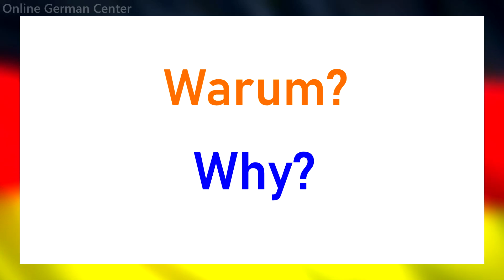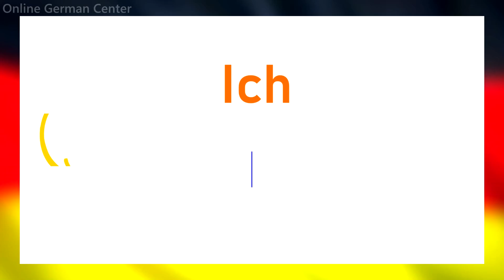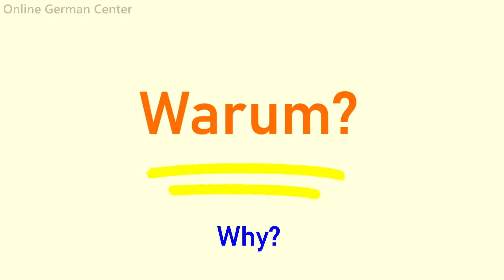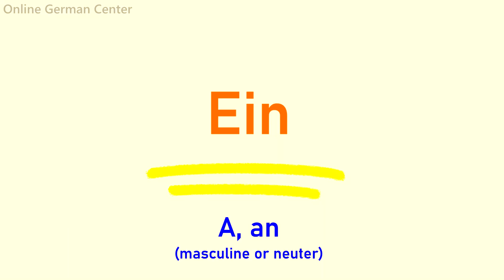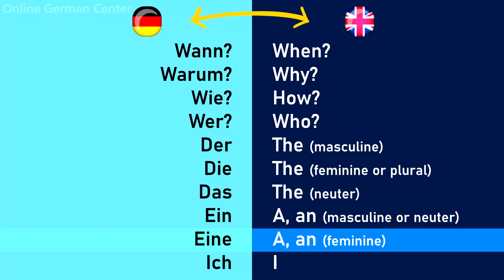Learn German Basic Conversational Phrases | Improve Your German Speaking Skills | Lesson 2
Learn German Basic Conversational Phrases | Improve Your German Speaking Skills | Lesson 2, is an easy lesson that you can learn easy German by listening, speaking and reading to improve your fluency in German Language.

Thank you for learning German with me!